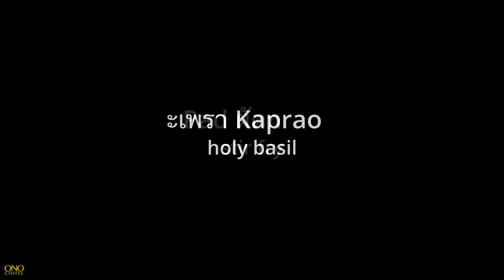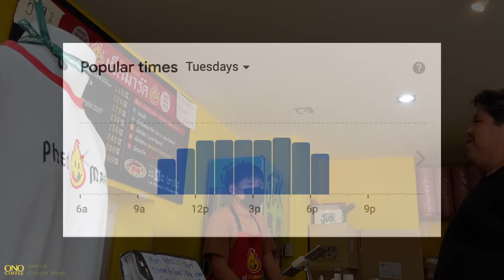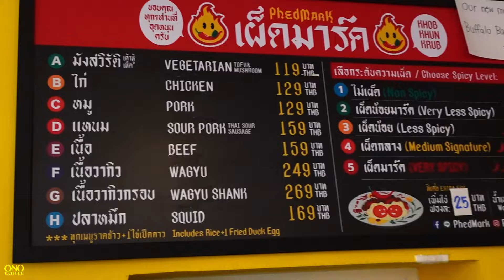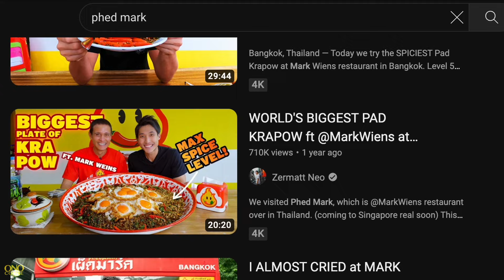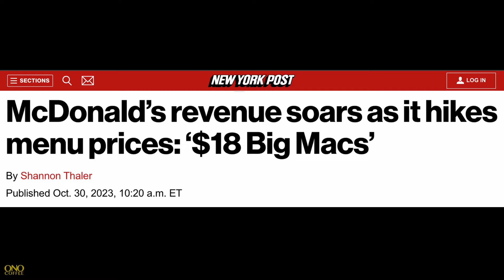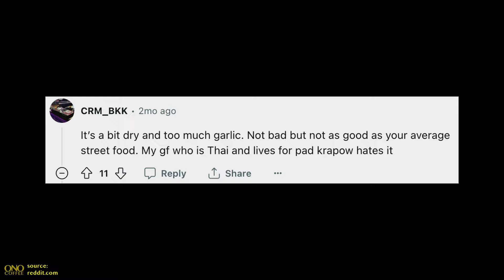I Tried Thailand's Most Famous Kaprao Shop! - กินกะเพราเผ็ดมาร์ค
I went to Bangkok for coffee and ate Thailand's favorite Pad Kaprao at @MarkWiens fiery restaurant. It's one dish but with the protein, spice and egg variants there are 900 combinations available. Jay's not a fan of heavy spice, will the Very Less Spicy be too much for him?

Visit:
Phed Mark  - เผ็ดมาร์ค
300 Sukhumvit Rd
Phra Khanong, Khlong Toei
Bangkok 10110
Thailand

CHAPTERS
00:00 - One More Place
00:45 - Pad Kaprao
01:09 - Phed Mark
02:05 - 900 Combinations
02:39 - How To Make
03:30 - Daredevil Eating
04:15 - Very Less Spicy
04:58 - Too Expensive?
05:35 - GOAT of Kaprao?
06:30 - Why I Went
07:17 - A Helluva Time

About Me
Featured Music:
"Late Night Jam" - Rymdklang Soundtracks
"OASIS (The Search)" - dasloe
"Always a Party" - Ryan James Carr

Photo Attributions:
Thai Basil With Flowers
About This Video:
This video was shot on location in Bangkok, Thailand on 30 May 2023, and Maryland 1-2 February 2024.
Cameras and Gear Used in this video:
A&B Cam: Sony ZV-1
Lavs: Rode WirelessGoII
Mic: RodeVideoMicGOii
Camera Support: PGYTech MantisPod
Post: DaVinci Resolve Studio 18.5 Beta 4
Audio Mastering: Izotope RX